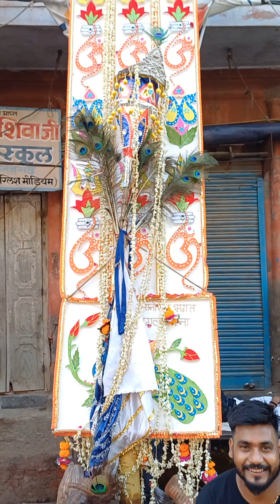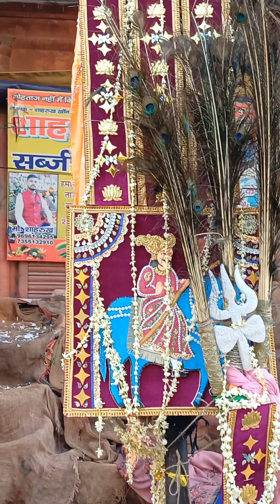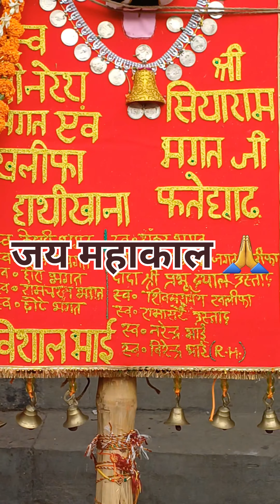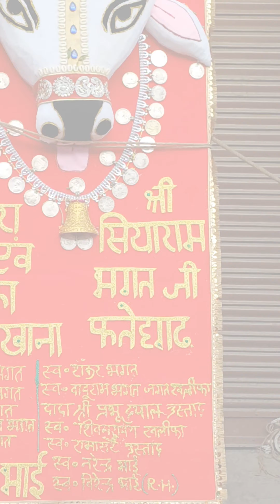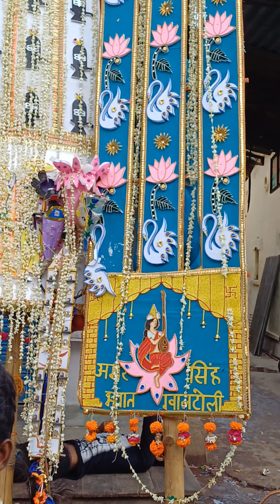fatehgarh up76 gogaveer mahakal namonamosankara meresarkar religion gurugorakhnath